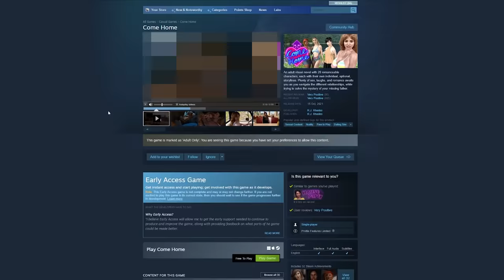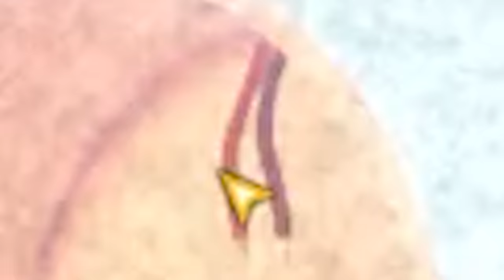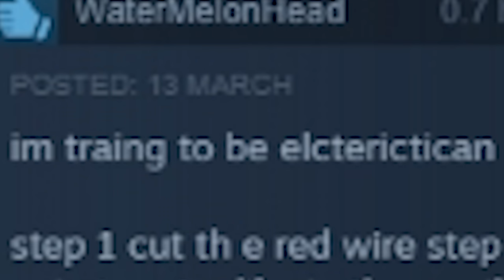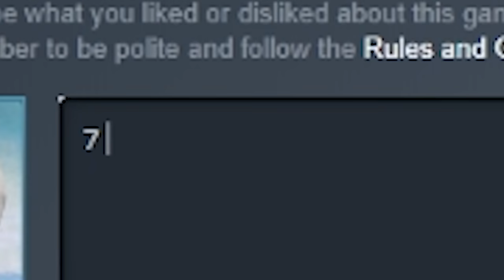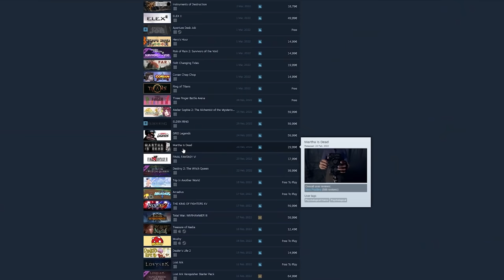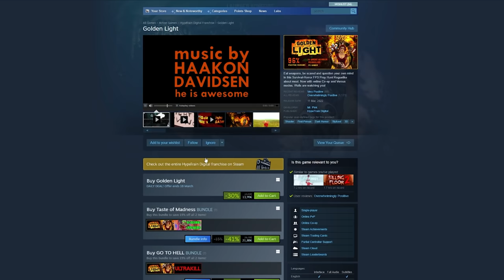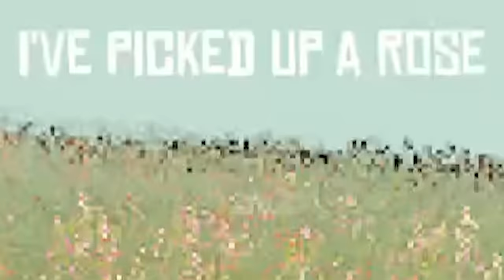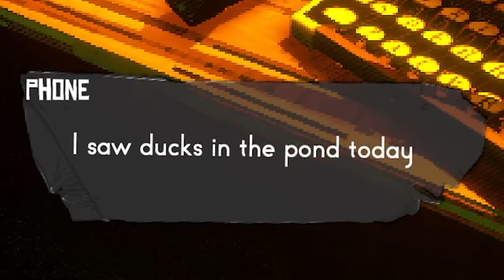Trending Games on Steam are wild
Editors:
Kippesoep001
FluffyroxGames
And myself

The Trending Games on Steam are wild